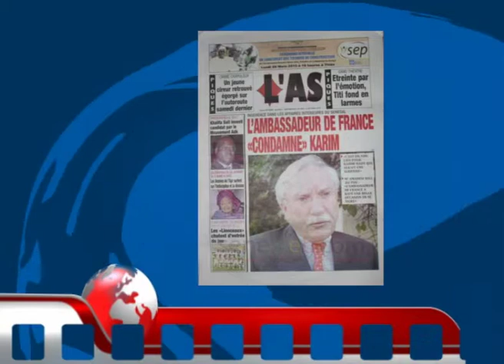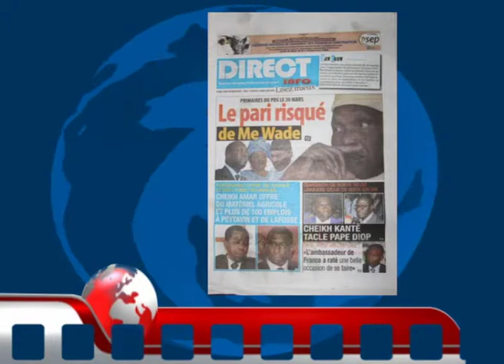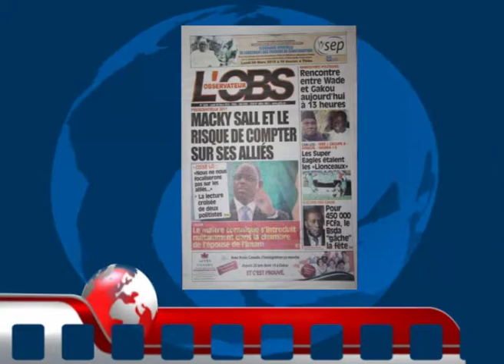rp francais 09 Mars